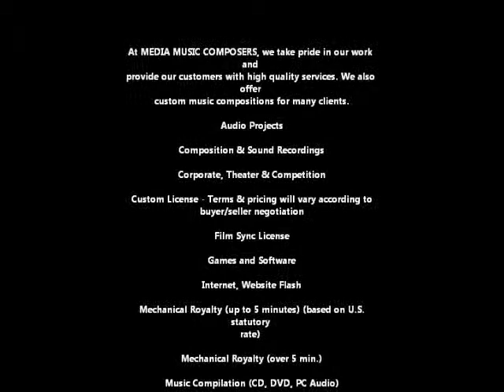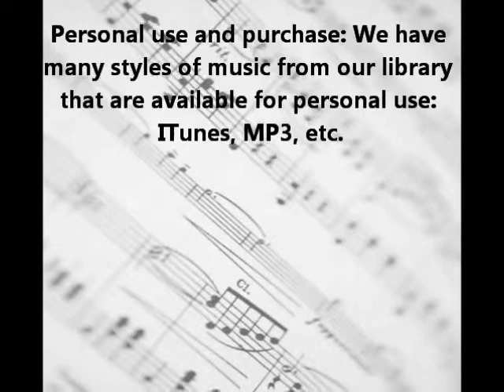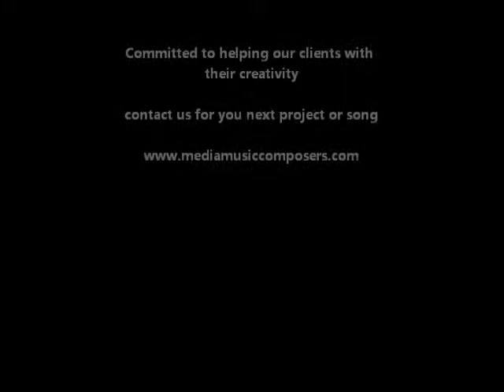tv / film / game composer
MEDIA MUSIC COMPOSERS is a one stop shop for creative music of many styles. With just a few clicks you can preview and license the piece of music to fit in your project or event. Visit our music library of original compositions under the Services tab. We also provide custom compositions to fit your needs. Here at MMC we treat our clients as they are a part of our family. Other companies may offer similar services, but we strive for excellence.